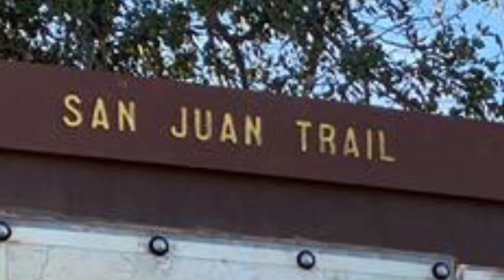San Juan Trail - Bolshoi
Feat: Jeremey Bastos.
weekend warriors tinola trail riders